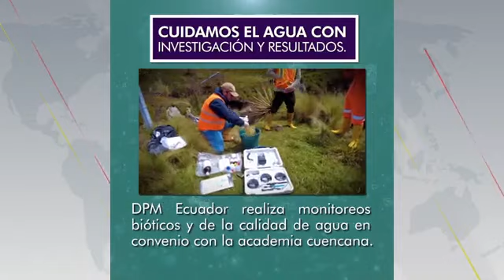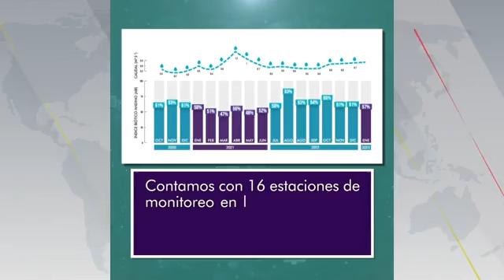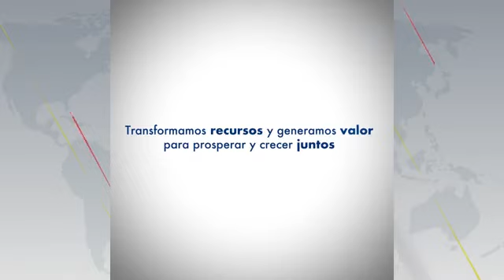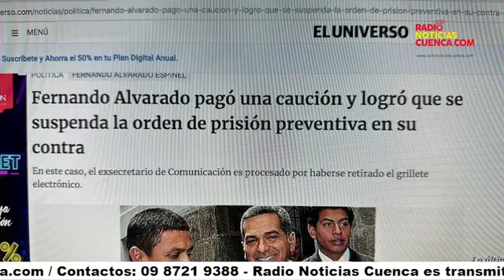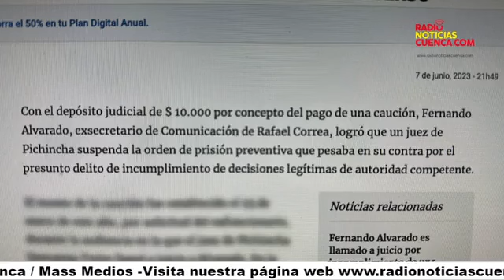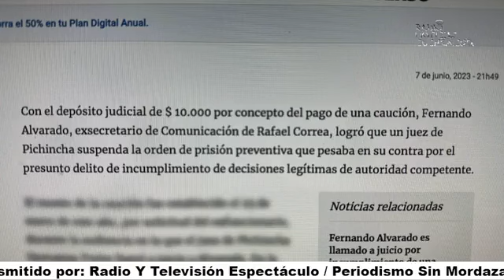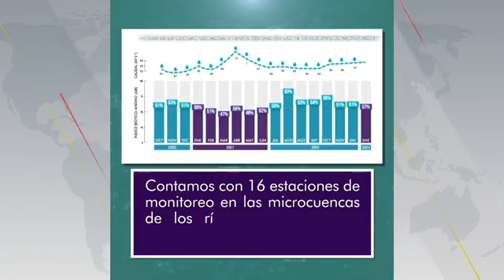📟🎤𝗖𝗢𝗠𝗘𝗡𝗧𝗔𝗥𝗜𝗢𝗦 𝗖𝗢𝗡 𝗞𝗟𝗘𝗕𝗘𝗥 𝗣𝗜𝗡𝗢𝗦